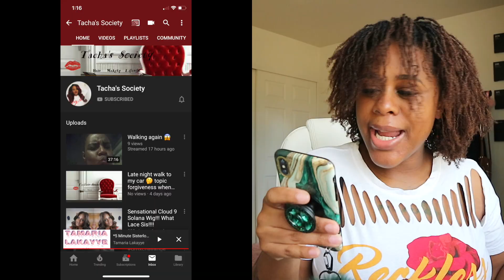Easy Faux Bun Idea For Short SisterLocked Sista's [ Journey From a 4c Loose to a Loc'd Natural]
Easy simple bun tutorial using a few bobby pins, two hair ties, and a large scarf that was literally cut in half. As mentioned if you don't have thick or long hair but you are still able to put your hair into a ponytail just use socks or some type of braiding hair to make your ponytail thicker in the back before wrapping the scarf. Also, I am still doing shot outs for the month of September for the first 3 people to leave a comment and here are the ones mentioned in today's video in case you want to check them out!

Shout outs for the first #3 commenters in the last video go too...
1st-LocsNmore
2nd-Tacha's Society
3rd-AmberLovesU
Thanks again ladies... Xoxo

What I've Noticed: 4c Loose Natural -Vs- SisterLocked Natural [Is It The Best of Both Worlds?]

Loc Date-06/03/2019

◾️Size of Loc’s Installed- Medium

⁉️ Number of Loc’s- 610

💇🏽‍♀️Longest Inch of Hair-12in

🙎🏽‍♀️Shortest Inch of Hair-9in
-with high density throughout entire head

⏰Estimated Install Time 37 hour

All social media handles @tamarialakayye
Come through & interact 😄

👇🏽Visit the Sister Lock Web Page 👇🏽

Music in this video was found on SoundCloud by an artist named IceyB

Camera Used: Canon EOS M10
Editing Software: IMovie
Lighting: Natural Light or Neewer Ring Light